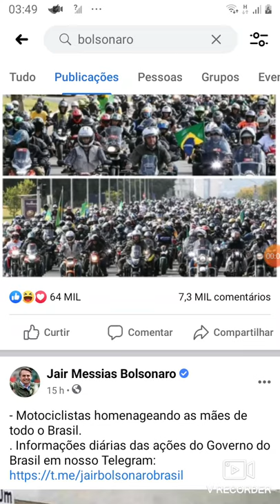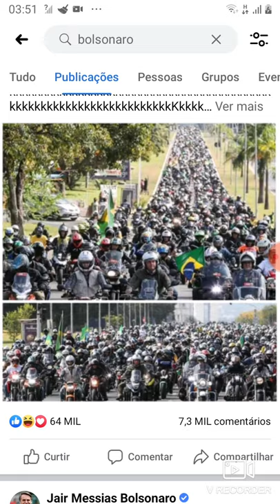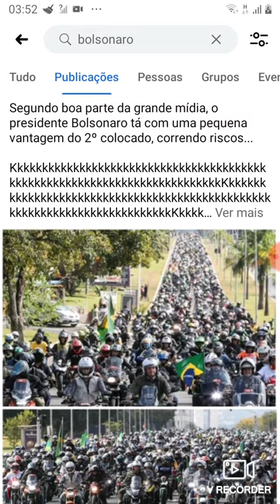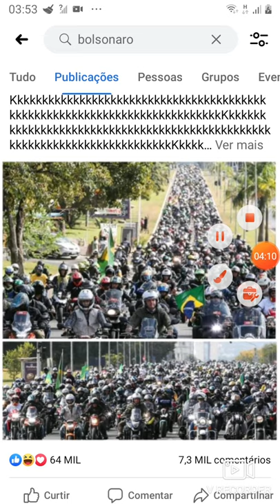Manifestação pró Bolsonaro irresponsável, Bolsonarista lulista pode ser acirrada 2022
Bolsonaro popular nas rede sociais, leva milhões a rua tendências aumenta casos